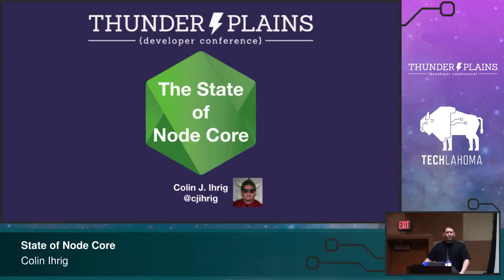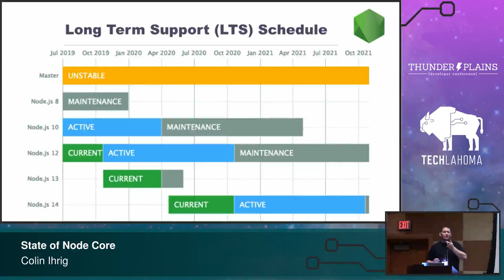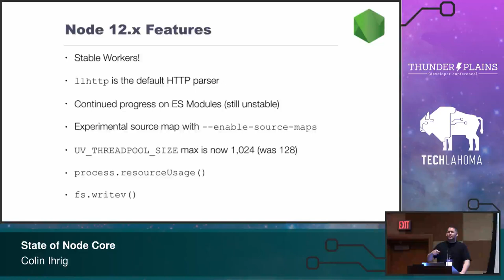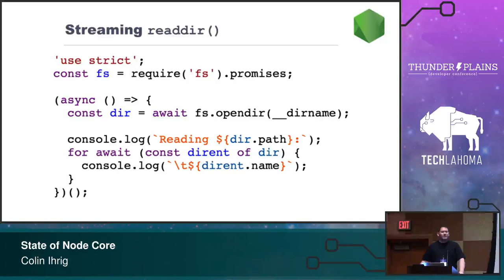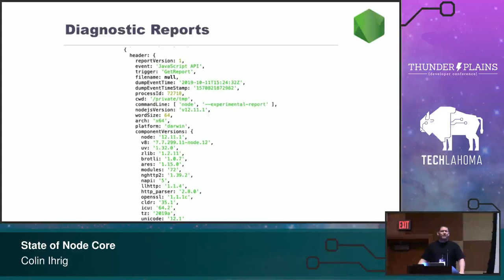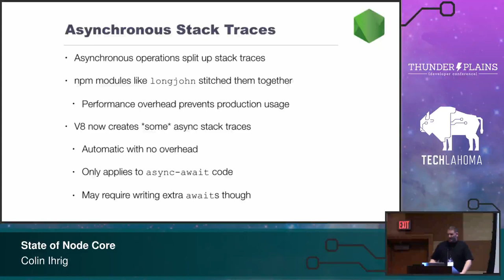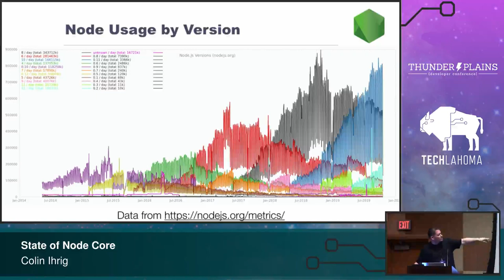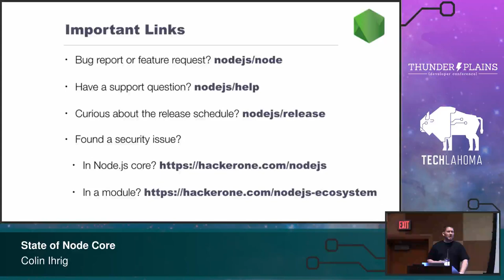The State of Node Core - Colin Ihrig: ThunderPlains 2019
This talk will cover the current (as of October 2019) state of Node core. An outline of the major points covered in this talk is shown below. 1. A discussion of the Long Term Support (LTS) schedule, and where the currently supported release lines fit in. 2. New features in Node core. Some of these will come from Node's dependencies such as V8 and libuv. Some of these changes will come from Node itself. I anticipate this list including things like QUIC support Node's much improved out of the box debugging/diagnostics experience. 3. Miscellaneous breaking changes and notable features in Node 13. 4. Upcoming changes on the horizon. These may take the form of open pull requests or features that have not been released yet. 5. Where to go for more information on specific topics. People are often confused on getting general help vs. making a feature request. This section will also briefly touch on the "how to" of contributing to core. ** Exact content is subject to change as the codebase evolves between now (May) and October.

Colin Ihrig is a member of the Node.js Technical Steering Committee, a libuv collaborator, and a hapi.js core team member. Colin is the author of Pro Node.js for Developers, and co-author of Full Stack JavaScript Development with MEAN. Colin is currently a software engineer at Joyent, focusing on Node.js development and enterprise support.